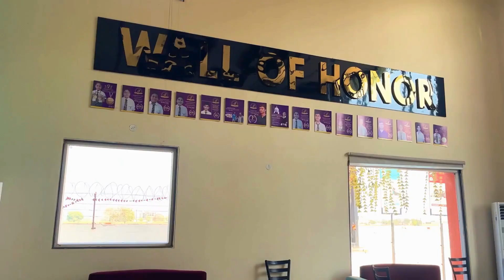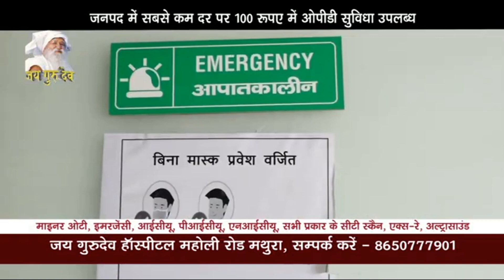बहुजन समाजवादी पार्टी से लोकसभा 2024 के प्रत्याशी कमलकांत उपमन्यु को घोषित किया गया